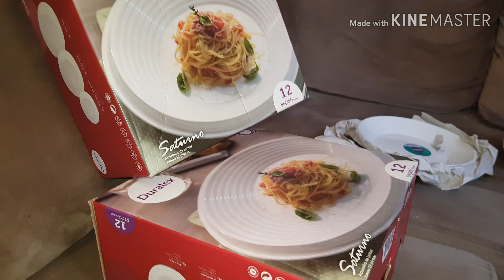Chegou mais um jogo de jantar 😍😍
24 peças por 89,98